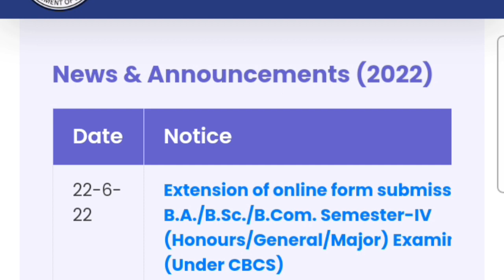cu exam news today|CU exam online or offline|Cu news today calcutta University exam online / offline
Calcutta University Case update | CU today case update | CU exam online or offline |Cu
important hastags,